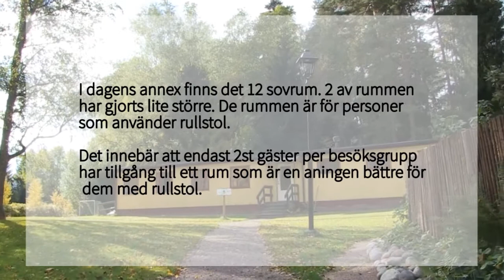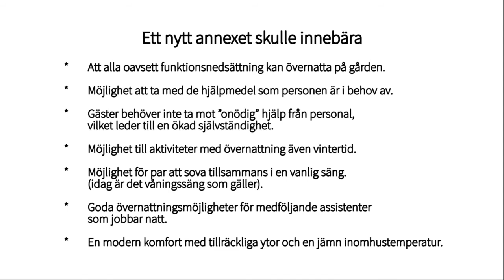Tallkrogens planer på ett nytt annex.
En film som berättar om Tallkrogens verksamhet samt behovet av ett nytt annex.

Filmen är inspelad av Charlie Moberg, Gustav Brunell och Veronica Wallin från Radio Fyris i ett samarbete med Tallkrogens Lägergård.

Foto - Gustav Brunell, Charlie Moberg, Thomas Söderstedt.
Redigering - Veronica Wallin, Andreas Olander, Charlie Moberg